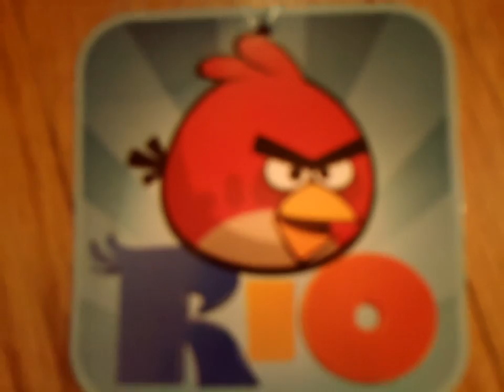Angry Birds Rio (New Adventures) Episode 1: "Smuggler's Den"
"I will make you UGLY, Too!" Nigel
Oh, yeah! Smugglers means "Nigel" in this episode. So, basically, the birds finally defeated the pigs. But then an evil bird (Nigel) tries to catch the rare exotic birds, meaning they try to catch the Angry Birds and the Rio characters (Including a bunch of other random birds). So then, the angry birds have to try to save the birds and defeat Nigel once and for all!